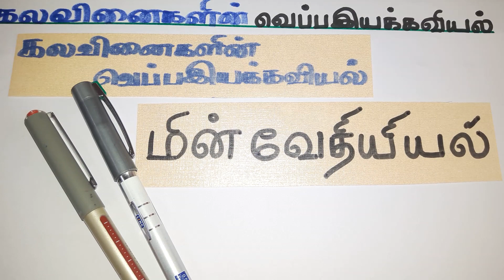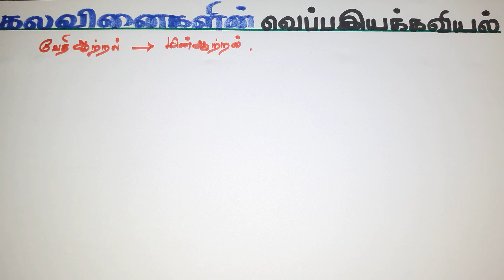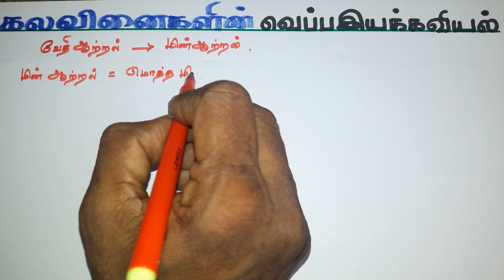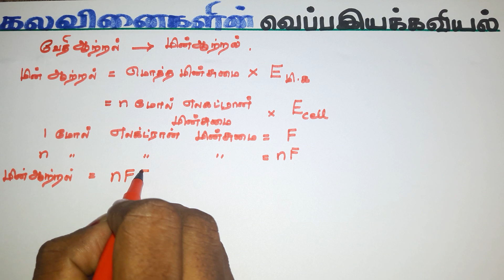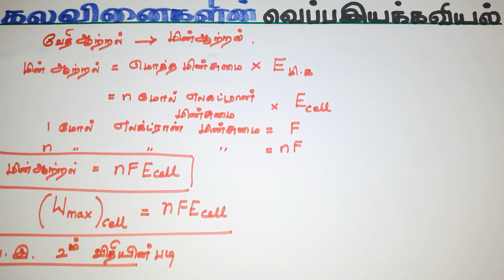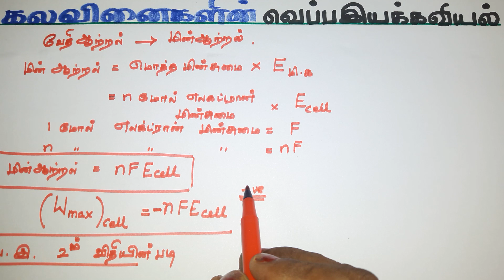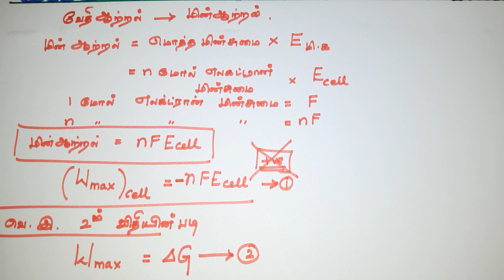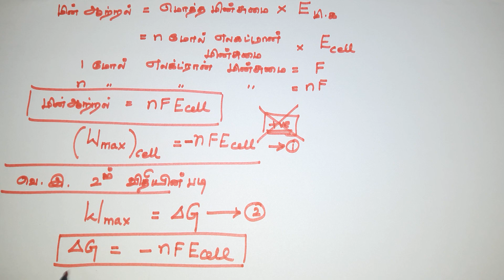TN 12th தொகுதி 2 கலவினைகளின் வெப்பஇயக்கவியல்